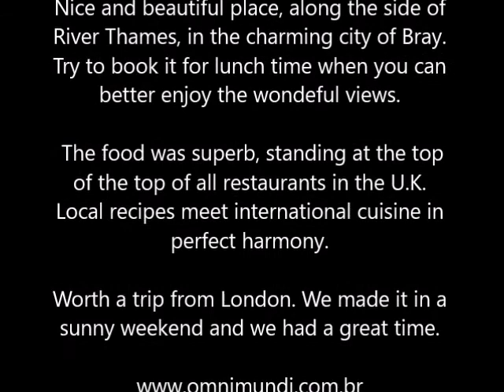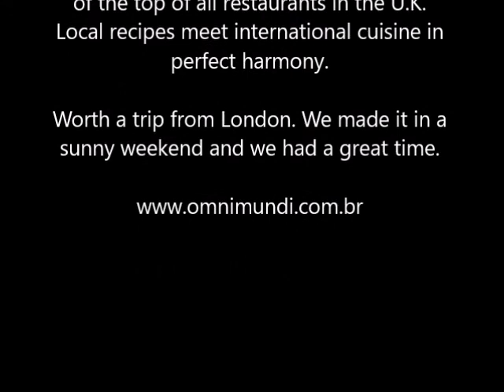Restaurant Waterside Inn by Omnimundi